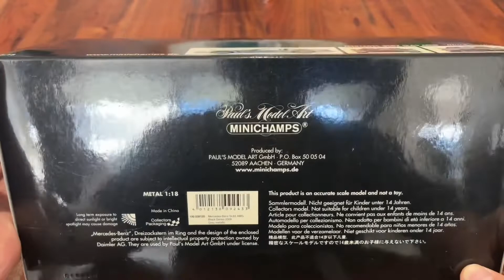Unboxing Mercedes Benz SL65 -AMG 1:18 Diecast Car - Minichamps Mercedes-Benz